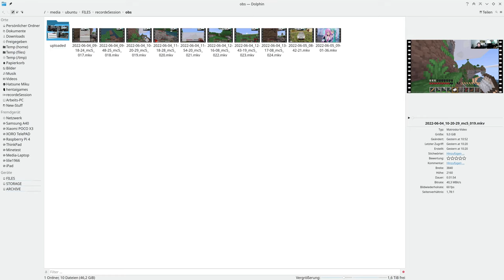Let´s Play ITS3 - Indian Truck Simulator 3D #002